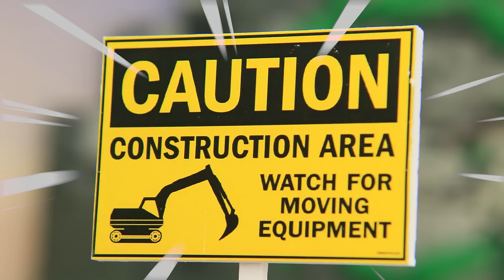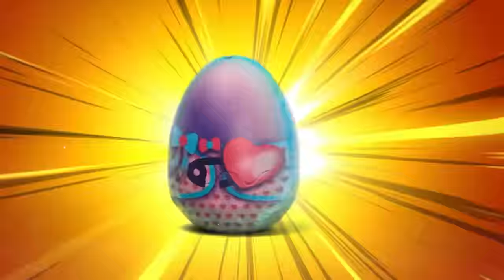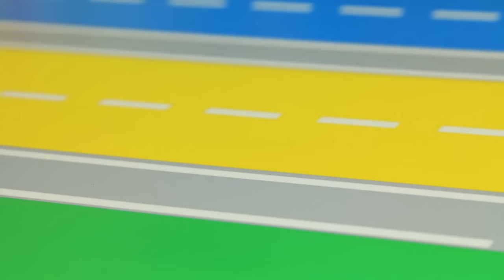gadi wala cartoon | helicopter Toy video, gari tractor, BUS JCB car 60 dollar investment